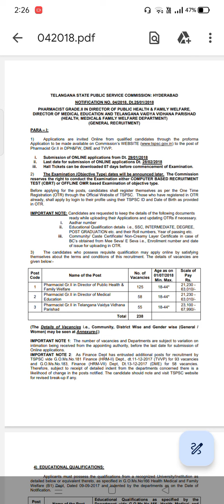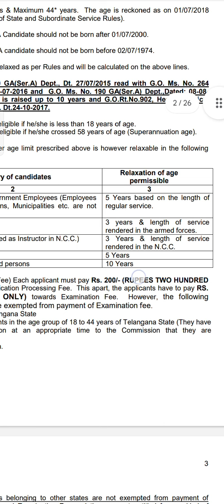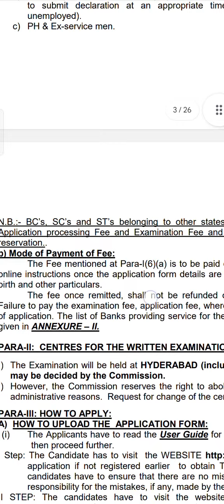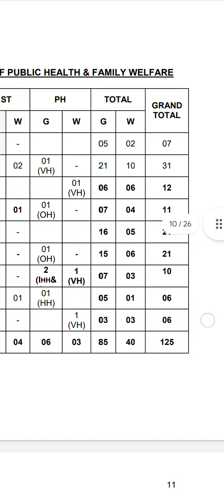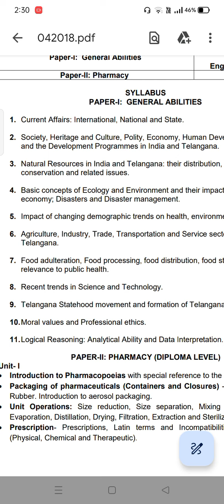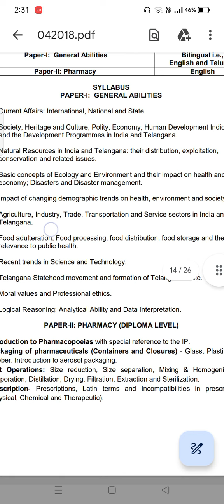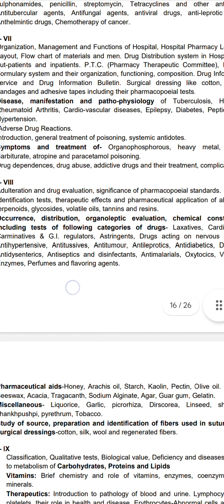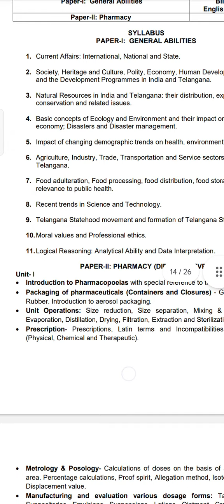TS PHARMACIST Notification I 2018 TS PHARMACIST details overview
Telangana pharmacist
Pharmacist jobs
Pharmacist government jobs
tspscexam
tspscpharmacist
RRb Pharmacist